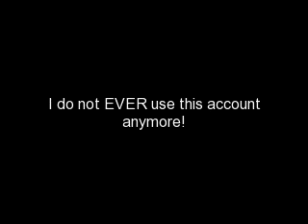Heads Up!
Just some information you need to know...